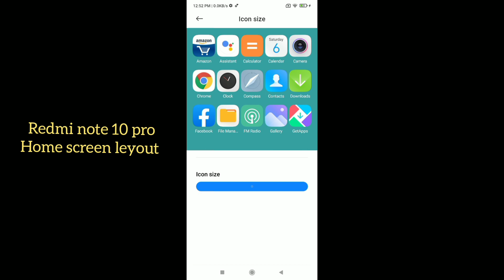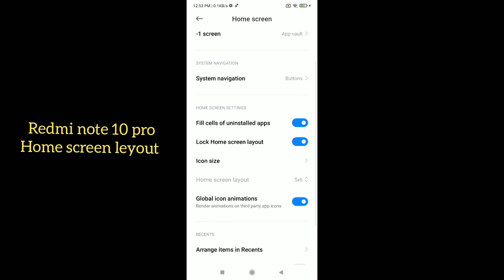Redmi note 10 Pro home screen leyout settings features || How to use